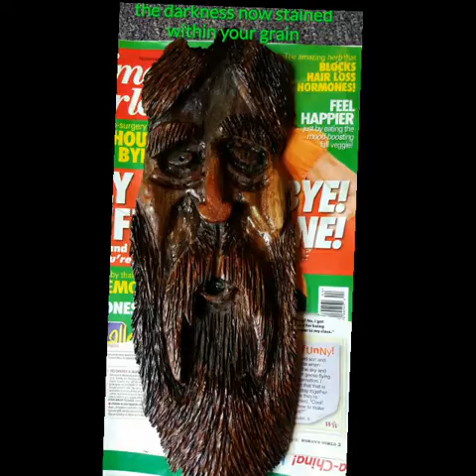Amateur drift wood carving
I found this piece of driftwood on the beach at Long Point Ontario Canada.
As I grew up watching my father carve, and my mother paint; amazing they both were, and still are to this day.  I felt somewhat inspired. Inspired enough that I picked up this rotting piece of driftwood, brought it home, and found this inside.  I even wrote a poem to coincide with it.  This is my first actual drift wood carving, this is, along with my parents talented influence, and inspiration, is what started me on this journey to find my inner artist.